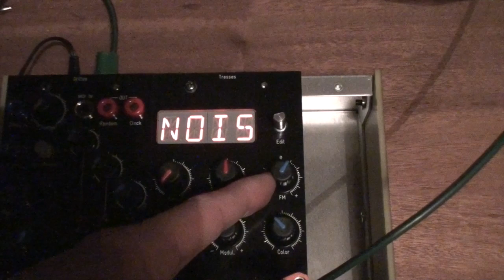18 01 19 Scrotum Lab - Tresses META feedback [01]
Tresses in META mode.
Tresses is sent into drive section of BugBrand DD3.
Audio output sent to FM IN (FM IN becomes the CV range of META when in META mode).